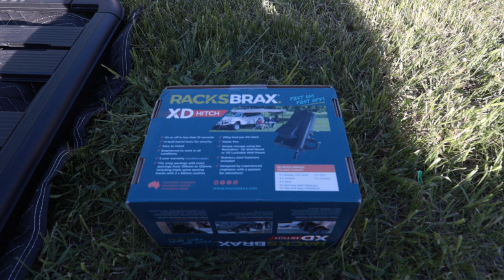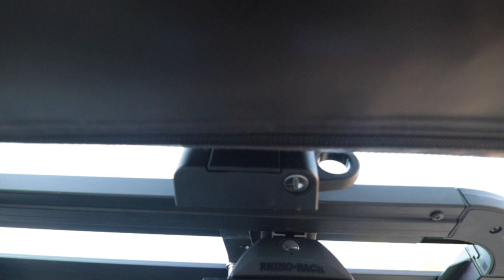How to Install Rhino rack cross bar and Racks Brax XD Quick Release Hitch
This video shows how to install rhino rack crossbars and racksbrax xd quick release hitch. I decided to change the OEM cross bars to rhino rack cross bars because of my awning's weight. I also installed the rack brax quick release hitch xd so that my awning will be detachable. There are two types of quick release hitch, the XD is for 180 and 280 degree awning and the HD is for the regular awning like ARB, TJM, Roam, etc.

Rhino Rack RCH Locking Leg (x4)
Rhino Rack RCP 69-BK Base
Rhino Rack Vortex Aero Cross Bar
Ditch Light Bracket
Anti theft bolt
BD S2 Security Bolt
OVS 270 Awning:
Driver side
Passenger side
OVS 180 Awning
Grille Lights
PIAA Sports Horn
Horn Adopter Pigtail Socket
Toyota emblem
Toyota Tri color sticker
Hikari Eye of Megatron Led Fog Light
Baja Design S2
JHE LED Light Bar Remote Control Switch
Alternative Ditch Light Bracket
Hood Struts Hood Lift
Tri-color badge
Carbon Fiber Plastic Interior Trims
Fender Flares Black Rear Splash Guards